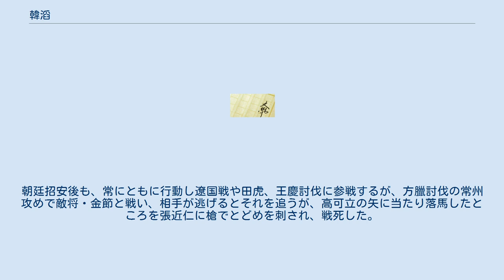韓滔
水滸伝 」 水滸伝百八星一覧表 」 韓滔 韓 滔（かん とう）は、中国の小説で四大奇書の一つである『水滸伝』の登場人物。
 地威星の生まれ変わりで、序列は梁山泊第四十二位の好漢。
渾名は百勝将（ひゃくしょうしょう）で、百戦錬磨の将軍の意味に由来。
 武器は棗の木で作られた長い矛、棗木槊（そうぼくさく）を得物とする。
呼延灼が梁山泊討伐司令官に任命された際に、彭玘と共に呼延灼の副将として抜擢された。
 韓滔は、武挙に合格した官軍のエリートであり（梁山泊内で他に合格したのは楊志だけである）、陳州の団練使を務めていた。
 呼延灼が梁山泊討伐の指揮官になった時、呼延灼の推薦を受け討伐軍の副将に加わり、彭玘とともに兵を率いて戦う。
緒戦に彭玘は生け捕られるものの、連環馬作戦を駆使して戦いを有利に進めるが、梁山泊の仲間になった徐寧に鉤鎌鎗を使われて敗れ、劉唐、杜遷に捕らわれる。
その後、先に仲間入りした彭玘と凌振の説得を受けて梁山泊入りをする。
 入山後は、馬軍小彪将兼斥候となり、呼延灼の副将として彭玘とともに前線で戦う。
朝廷招安後も、常にともに行動し遼国戦や田虎、王慶討伐に参戦するが、方臘討伐の常州攻めで敵将・金節と戦い、相手が逃げるとそれを追うが、高可立の矢に当たり落馬したところを張近仁に槍でとどめを刺され、戦死した。